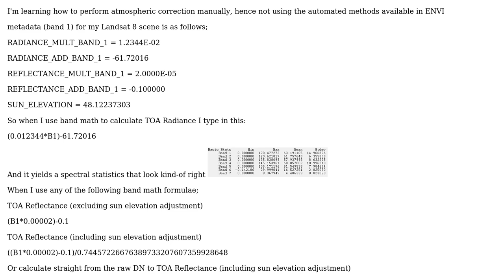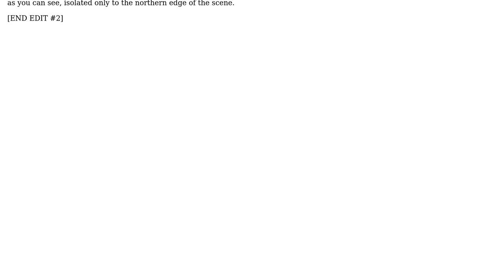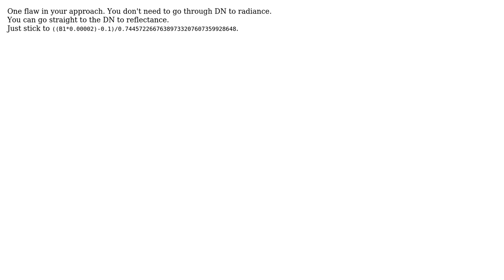GIS: Landsat8 DN to TOA Reflectance (minus values) (2 Solutions!!)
GIS: Landsat8 DN to TOA Reflectance (minus values)

With thanks & praise to God, and with thanks to the many people who have made this project possible! | Content (except music & images) licensed under CC BY-SA | Music | Images & others | With thanks to user Mikkel Lydholm Rasmussen user kyuss user geodranic and the Stack Exchange Network Trademarks are property of their respective owners. You are responsible for your own actions.